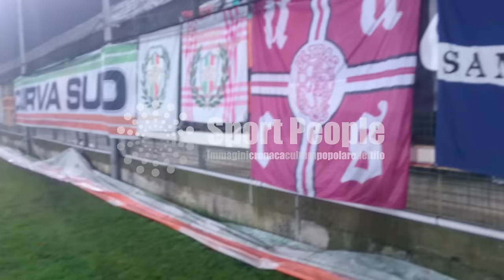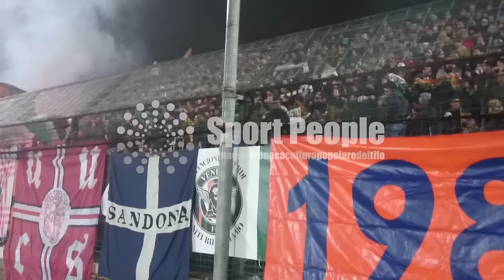Tifo Venezia contro Mestre, Serie D 2015/16